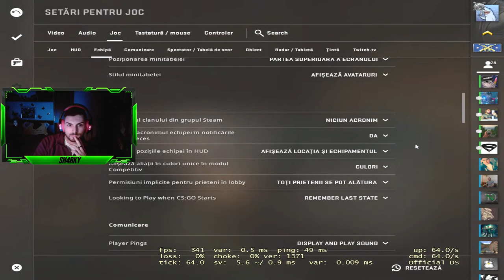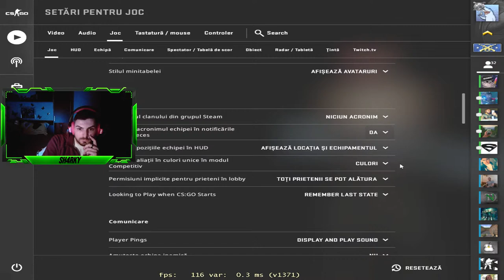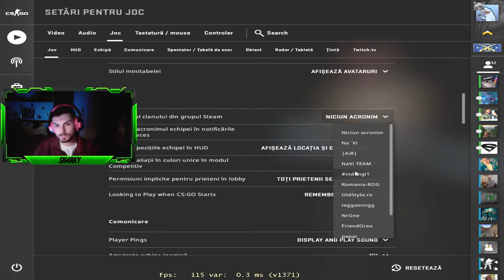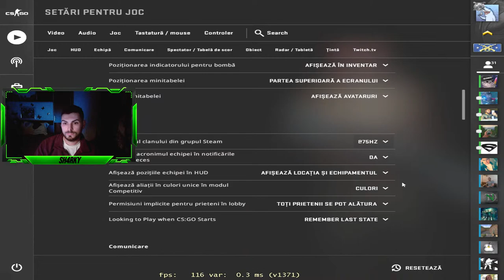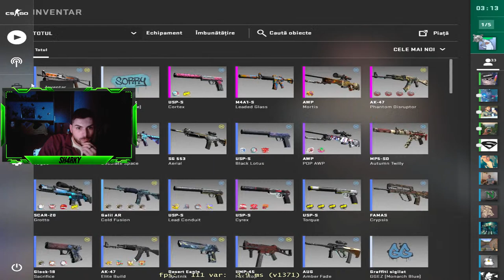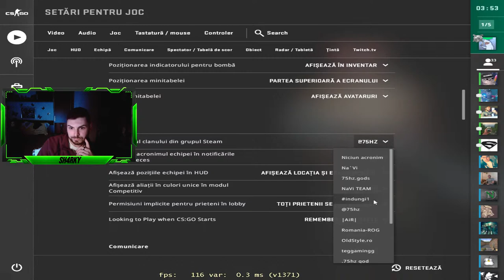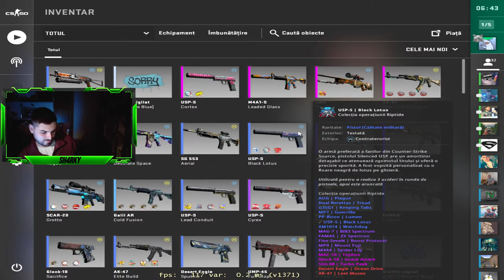🔴[LIVE] [CSGO ROMANIA]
Salut , Numele meu este Marius am 28 de ani si sunt din Bucuresti !
▶️ PC SPECS

📍 Placa de baza: GIGABITE H410M S2H
📍 Procesor: Intel Core i5-10400F
📍 Placa video: NVIDIA GTX 1070 8 GB ASUS
📍 RAM: 16 GB Exceleram Dark 2666 Mhz
📍 HDD: WDC WD10EZEX-00MFCA0 1 TB
📍 SSD: M2 CRUCIAL MX500 (500 GB)
📍 Carcasa AQIRYS Wezen White
🖥️: SAMSUNG 75 Hz , 21.5" inch
🎧: PROMATE Python Red
🖱️: LOGITECH G102
⌨: RPC PHKB